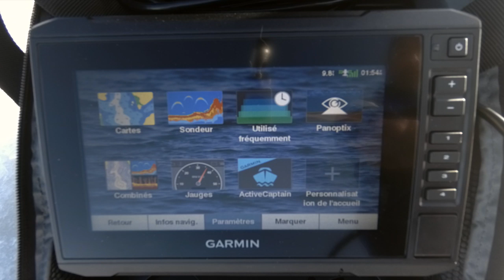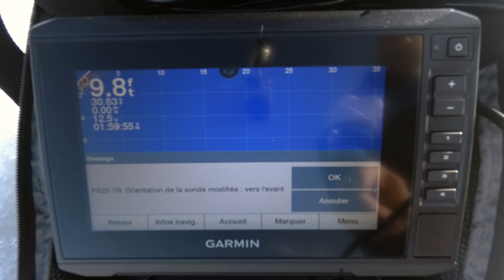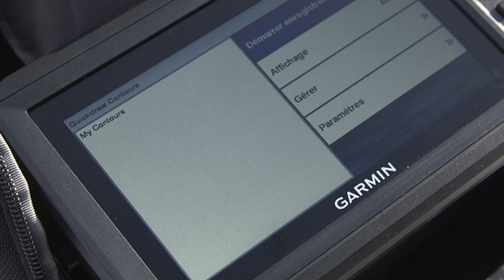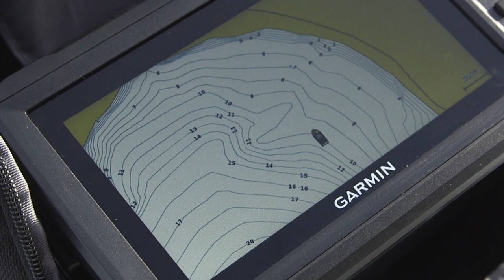Leurre Juste | Capsule 101 | Garmin Panoptix